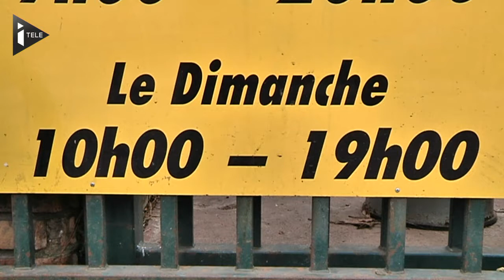Bricolage : le Conseil d'Etat retoque le gouvernement - Le 12/02/2014 à 21h00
Le Conseil d'État a suspendu le décret du gouvernement autorisant temporairement les magasins de bricolage à ouvrir le dimanche.